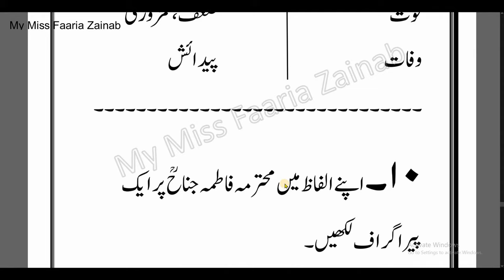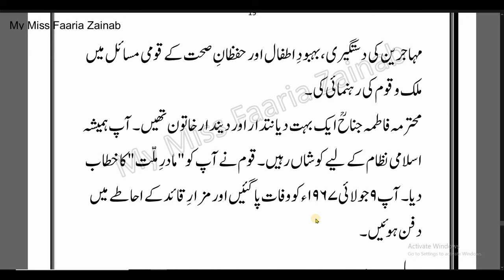Maadr e Millat Fatima Jinnah Essay [paragraph]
qom ki maan